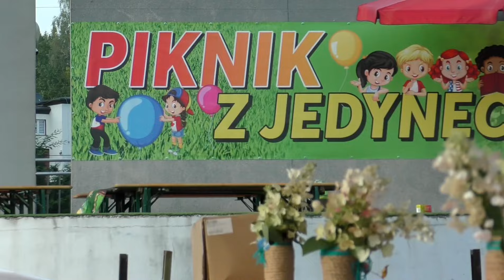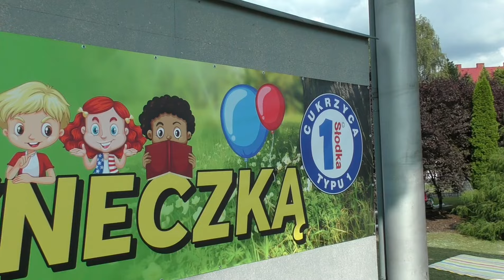MARKLOWICE SŁONECZNA WYSPA - PIKNIK Z JEDYNECZKĄ 2024'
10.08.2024 odbył się kolejny Piknik z Jedyneczką zorganizowany przez Stowarzyszenie Słodka Jedynka,  dla rodzin dzieci chorych na cukrzycę typu pierwszego.

Film to wideo relacja z tego wydarzenia, z małym przymrużeniem oka 🫣. Wszystko co udało mi się nagrać w przerwie od prowadzenia imprezy.

Było wiele atrakcji i zabaw, więc zapraszam na podróż w czasie i przypomnienie sobie tego wspaniałego wydarzenia.
Zachęcam do oglądania i komentowania!

ORKIESTRA DĘTA K.W.K MARCEL - grali świetnie 💪

Ps. Przepraszam za reklamy w filmie, ale nie mogę ich wyłączyć ze względu na prawa autorskie utworów zawartych w materiale.